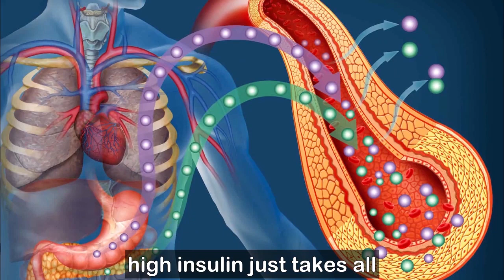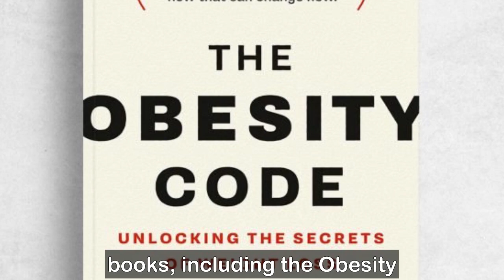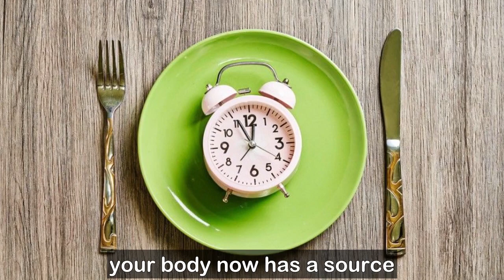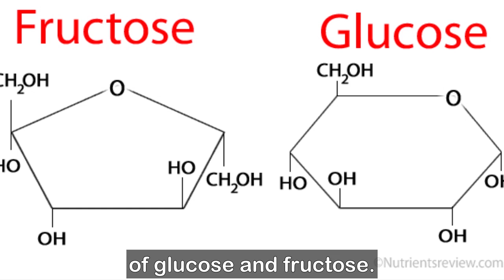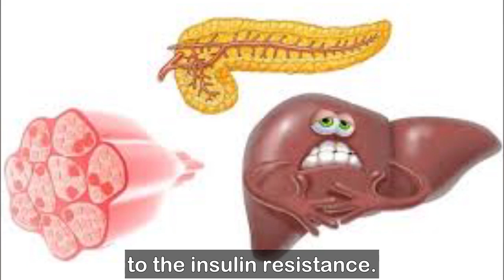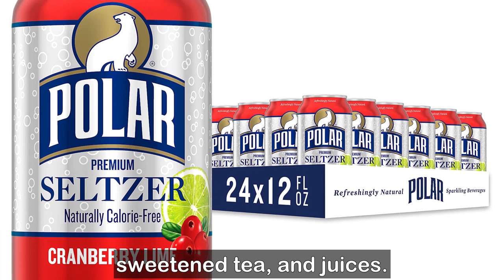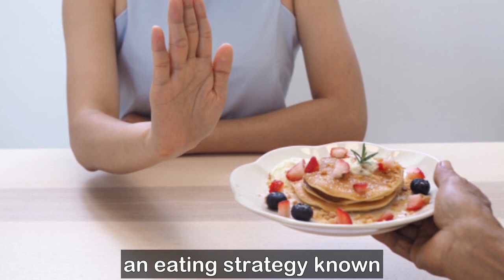3 Breakfast Mistakes Causing You To GAIN WEIGHT | Dr. Jason Fung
Ever wondered why your breakfast might be hindering your weight loss goals? Join renowned fasting expert, Dr. Jason Fung, as he dives deep into the top three breakfast mistakes that could be sabotaging your journey to a healthier you!

🍳 Breakfast Blunder #1 - Too Soon:
Discover the surprising science behind the timing of your first meal. Dr. Fung explains why rushing to break your overnight fast might not be the best strategy for torching those extra calories.

🍰 Breakfast Blunder #2 - Too Much Sugar:
Unveil the hidden dangers lurking in your favourite breakfast foods. From sugary cereals to muffins in disguise, Dr. Fung sheds light on the impact of excess sugar and its role in weight gain.

🍞 Breakfast Blunder #3 - Refined Carbohydrate Overload:
Explore the convenience trap of processed breakfast options. Dr. Fung breaks down why those quick and easy choices might be working against your waistline and what you can do to make smarter selections.

🌐 Join the Breakfast Revolution!
Ready to transform your mornings and set the tone for a successful day? Dr. Fung provides practical insights, backed by scientific wisdom, to help you make informed choices and kickstart your journey to a healthier lifestyle.

🔍 Key Takeaways:

Why delaying breakfast could be beneficial for fat burning.
The truth about sugar's impact on your metabolism and insulin levels.
How to navigate the convenience of breakfast without sacrificing your health.
Together, let's redefine the most important meal of the day!